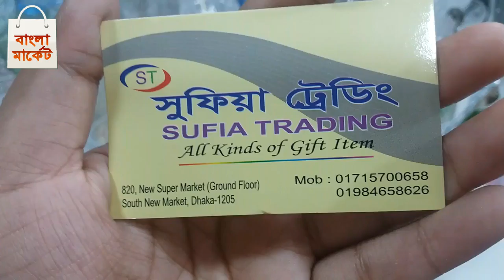কাছের জিনিস দেখেনিন দাম কত?